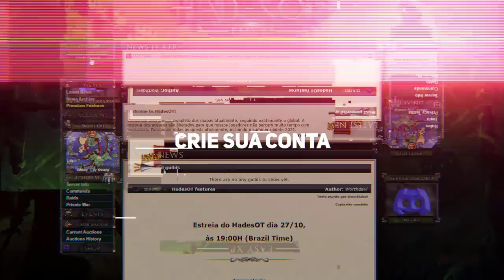EK LVL 1363 MORRENDO AFK! 🤔 FAZENDO 48.6KK XP/H NA HUNT AND QUADRA KILL PT 4X